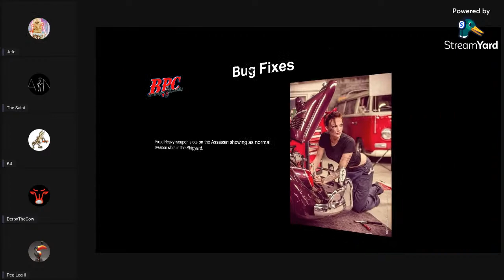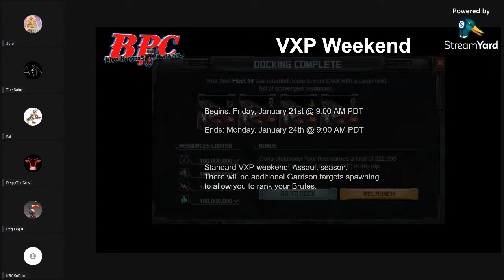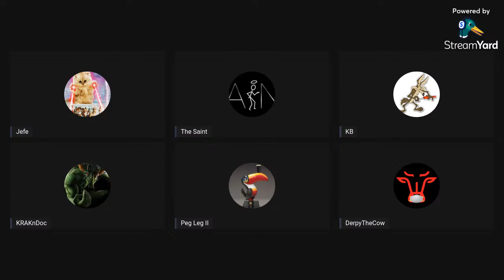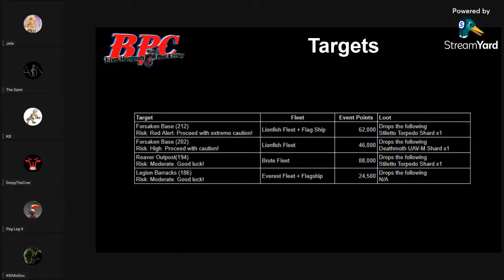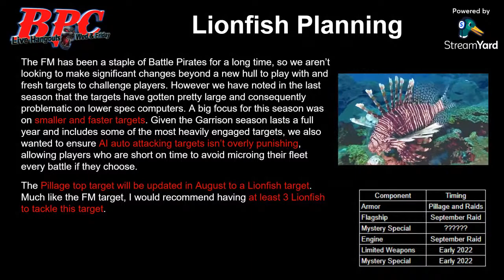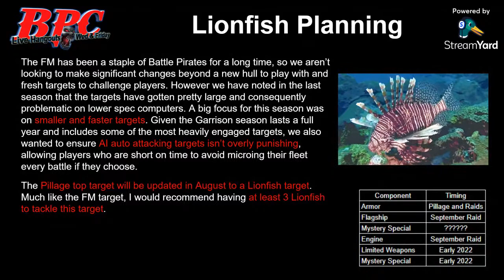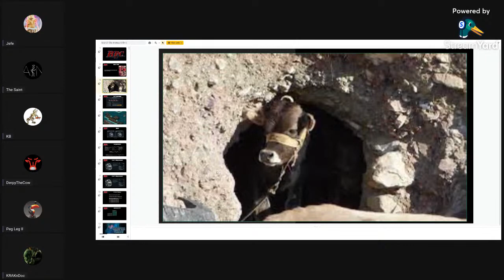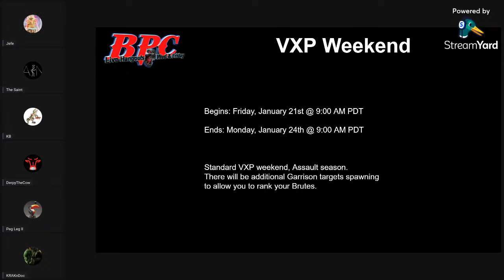Battle Pirates Crib - VXP Weekend - Brute - Open Mic - 7PM Eastern